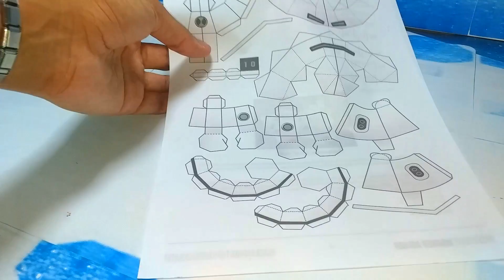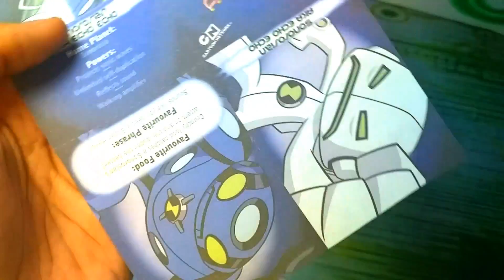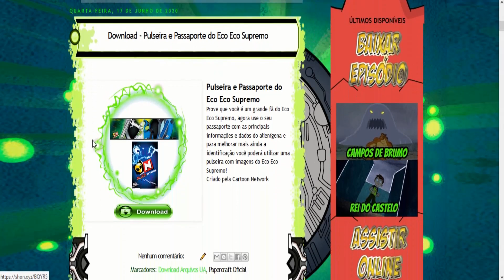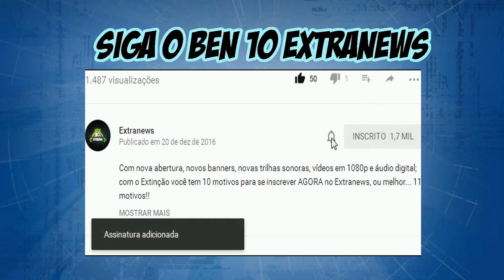Tutorial - Papercraft do Eco Eco 3D - Ben 10 Força Alienígena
Saiba tudo sobre o Tutorial - Papercraft do Eco Eco 3D - Ben 10 Força Alienígena